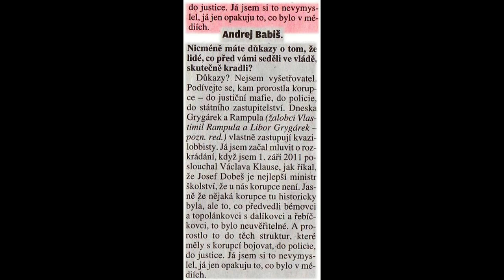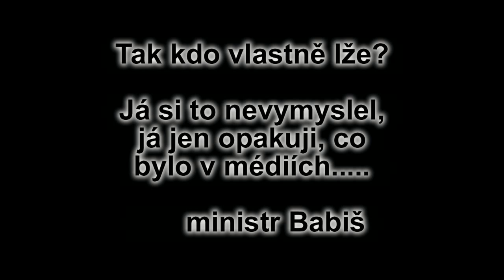Dotace Babišova řepka a dálnice